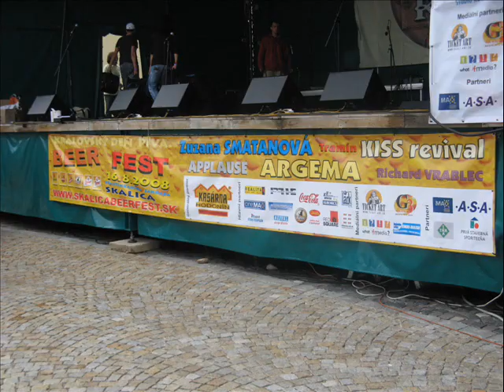APPLAUSE-Asi Spíš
Singel k novemu albumu PROMO 2008 od kapely Applause